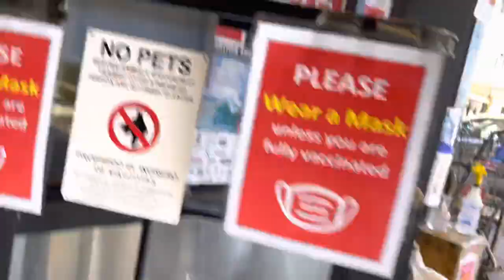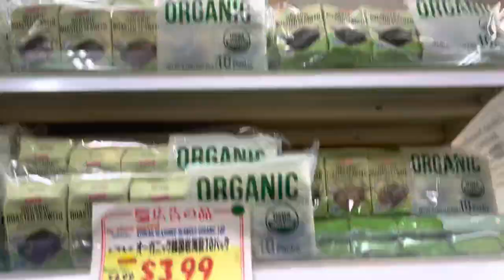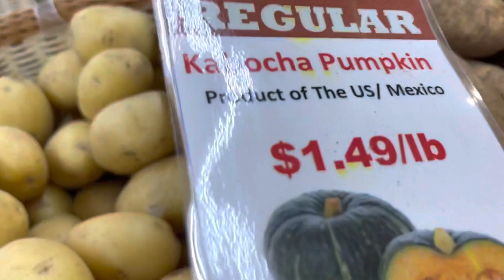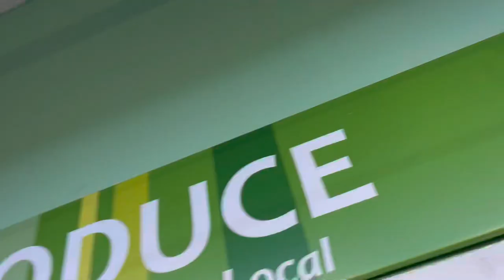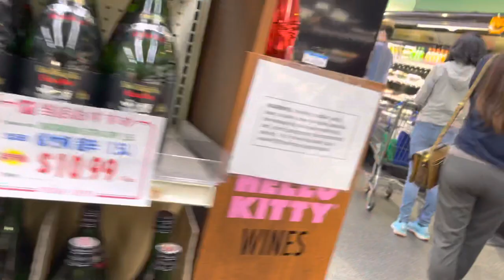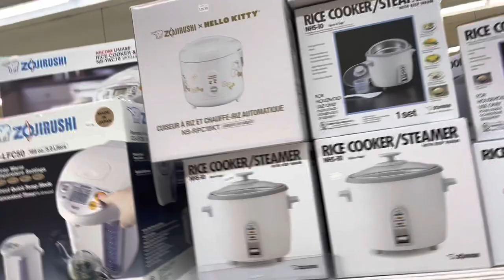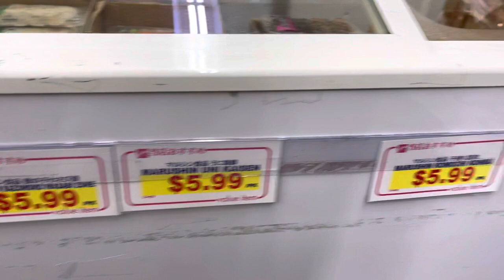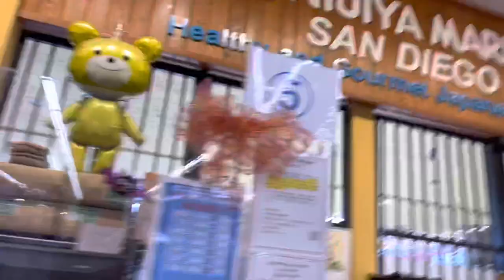Nijiya Japanese Market tour in Convoy, Oct 10, 2021.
Give the gift of audible

Try before you buy Amazon Prime Wardrobe

Amazon Personal Shopper by Prime Wardrobe

Create your Amazon business account

Give the gift of Amazon Prime

Try Amazon Prime Student